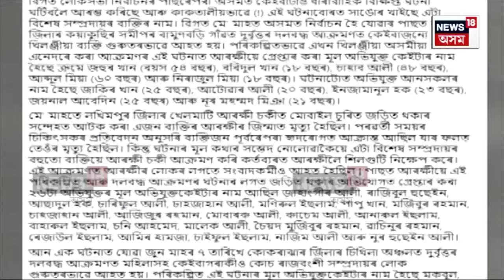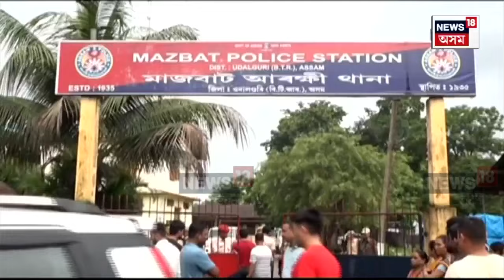Attack on Indigenous People : খিলঞ্জীয়াৰ ওপৰত আক্ৰমণ এটা বিশেষ সম্প্ৰদায়ৰ | N18V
Attack on Indigenous People |  খিলঞ্জীয়াৰ ওপৰত হোৱা আক্ৰমণক লৈ গৰম ৰাজ্যৰ ৰাজনীতি। শাসকীয় বিজেপিয়ে এটা বিশেষ সম্প্ৰদায়ক টাৰ্গেট কৰাৰ পিছতে বিৰোধীয়ে আৰম্ভ কৰিছে প্ৰত্যাক্ৰমণ। কিন্তু দৰাচলতে কি ঘটি আছে সমাজত? আগবঢ়াইছো আমাৰ এক গ্ৰাউণ্ড জিৰ’ ৰিপ’ৰ্ট।